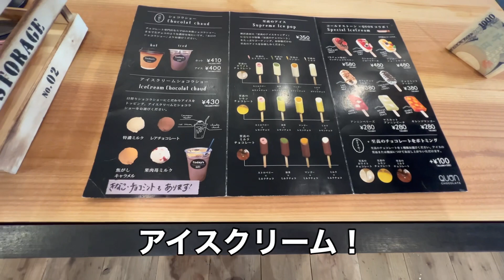QUON chocolateで念願のチョコレートソフトクリーム食べて来た！食レポが無茶苦茶！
前回、ソフトクリームの機械の調子悪くて食べれなかったチョコレートソフトクリームを食べて来ました！
とても美味しかった😋